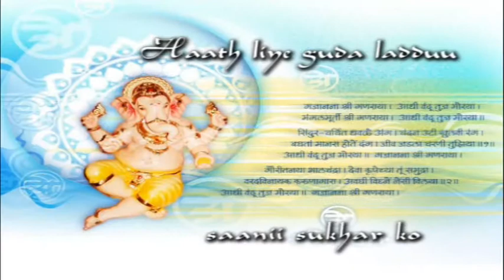sanam artist (Rajinder Kumar )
SANAM ARTIST SPL. IN:-LIVE PORTRAIT SKETCH , TATTOOS AND ALL KINDS OF PAINTING